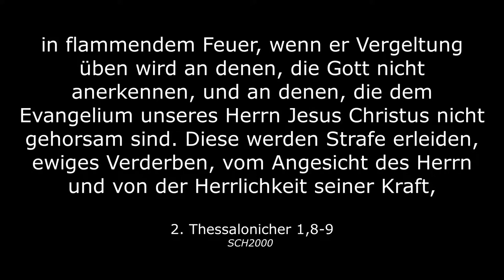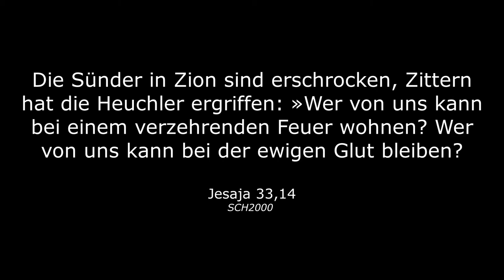Leute, die verstehen, dass die Hölle ewig ist, sollten Seelengewinnen gehen! (Pastor Shelley)